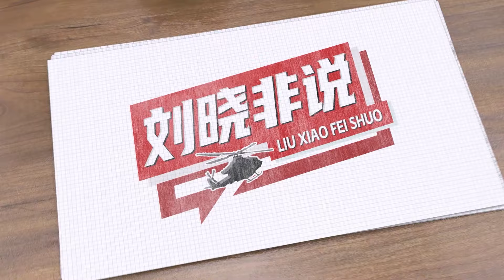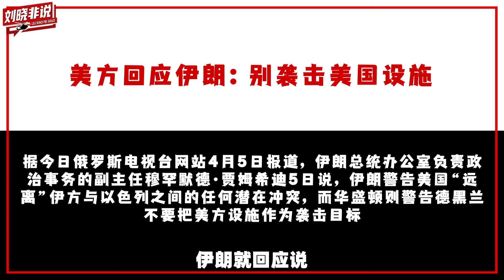【刘晓非】美國對以色列放狠話，以軍撤出加薩南部，賭注會不會押在黎巴嫩？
在以色列空襲伊朗外交建築之後的這一週裡，美國以色列和伊朗三方都在為下一階段做各自準備
美國對以色列放狠話，以軍撤出加薩南部，賭注會不會押在黎巴嫩？